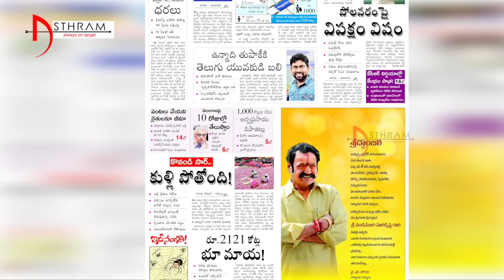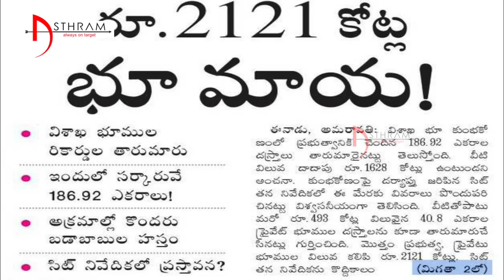ఈనాడు కు కనిపించిన నిజాలు|| Asthram || Politics